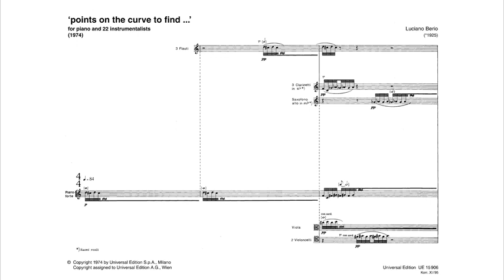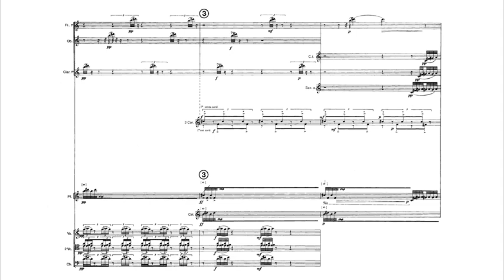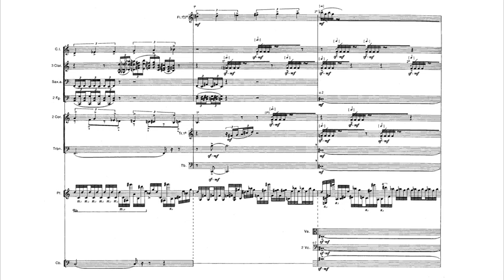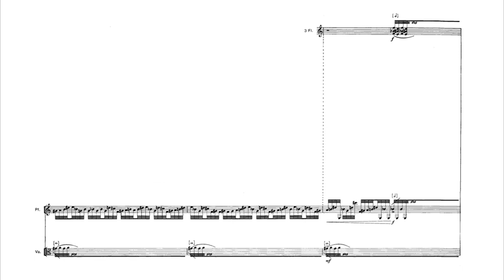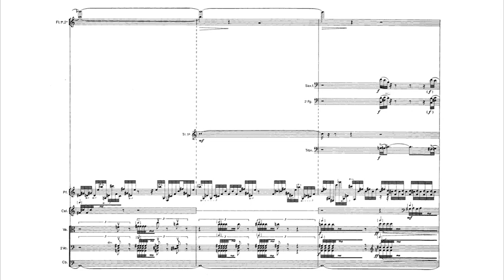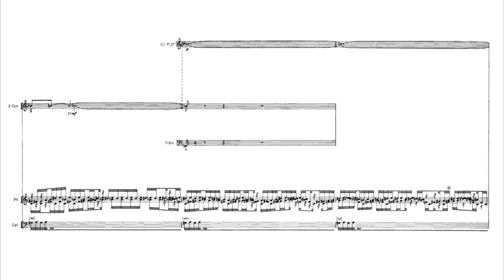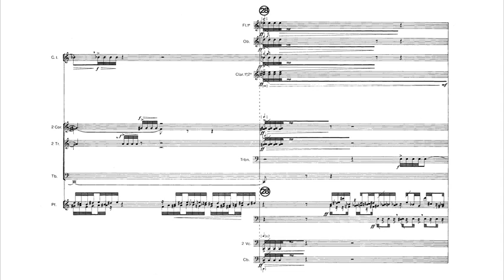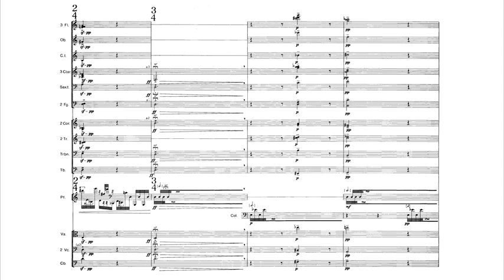Luciano Berio - 'points on the curve to find …' (1974) (with score)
Berio explains the title of his chamber piece this way: “ … the piano part alone (it is almost always homophonic) can be heard as a curve … on which the other instruments position themselves to reveal and interpret their harmonic characteristics – like a template or drawing, where one adds more lines at various points – they change the sense while also illuminating other latent aspects.”